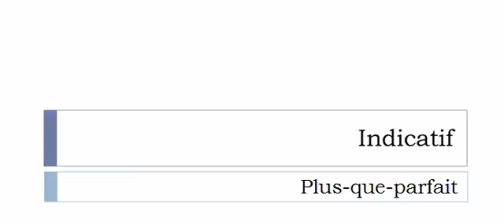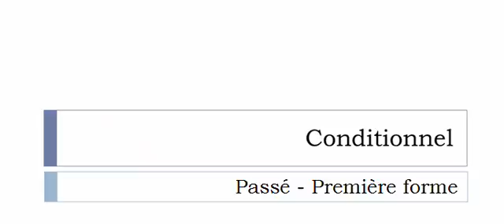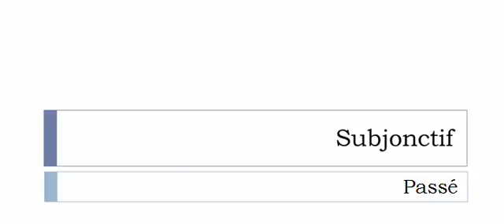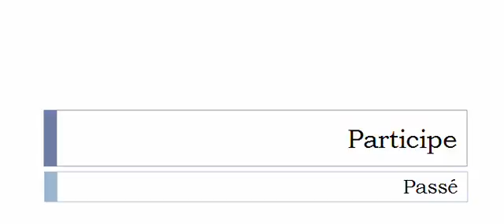เรียนรู้ภาษาฝรั่งเศส = การผันคำกริยา = Subroger